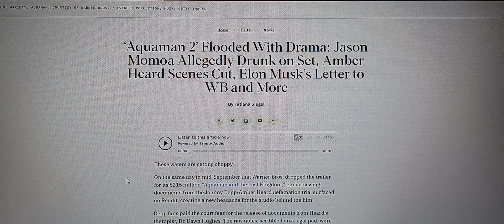More Drama Going On For Aquaman and the Lost Kingdom - Aquaman 2 Production Has Been ROUGH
Multiple things have been going on with the production for Aquaman and the Lost Kingdom.